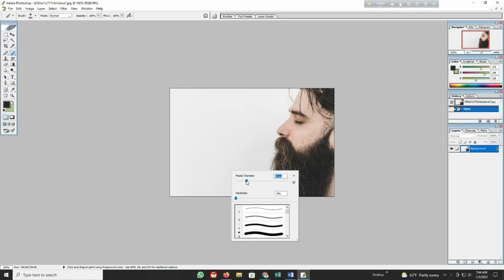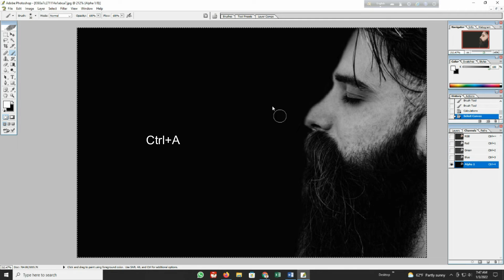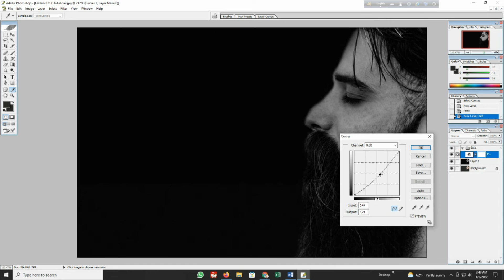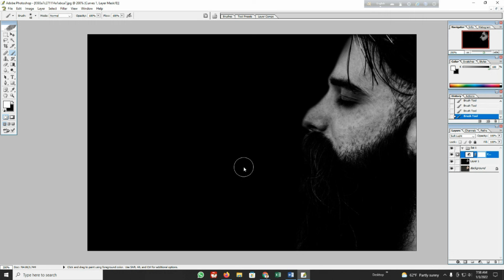Create Dramatic Black & White Photo. ফটোশপ শিখুন।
ফটোশপের মাধ্যমে মাত্র এক মিনিটে কীভাবে কালো এবং সাদা ছবি তৈরি করবেন তা শিখুন!

Learn How to Create Highly Dramatic Black and White Images in Just One Minute with Photoshop! In this tutorial, we will use Calculations, Blend Modes, and Channels to construct the image with the most drama.

Your each and every like-dislike, comments, constructive criticism encourage and inspire me to move forward, improve my performance always.